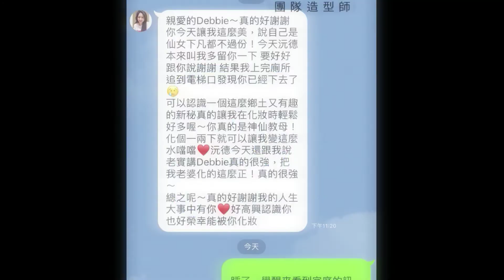【婚紗+婚禮一條龍】Debbie新娘秘書服務《高級典雅韓系新娘造型》一次搞定!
感謝庭選擇了我們家Ariesy品牌婚紗包套

婚紗跟婚禮造型都給Debbie全包了~

他們的人生大事可以說是Debbie一條龍服務的呀!

因為Debbie的0距離親切服務,

讓宜庭對Debbie印象深刻, 並封為鄉土新娘秘書啦~ 哈哈哈

婚紗+婚宴Debbie總共幫宜庭設計了6個造型, 搭配愛瑞思手工婚紗禮服

讓宜庭雖然是黑髮, 但是完成造型後氣質真是超好的呀~~~